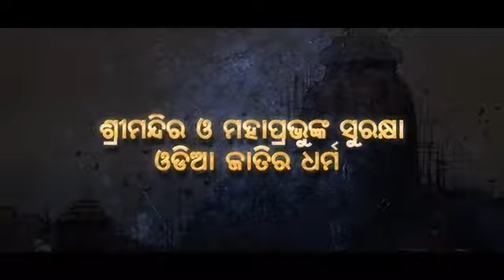Odisha CM Speaks About His Govt's Vision Of Puri As World-Class Heritage City